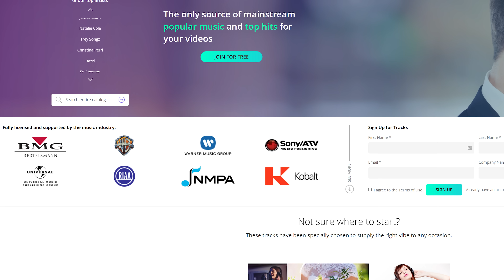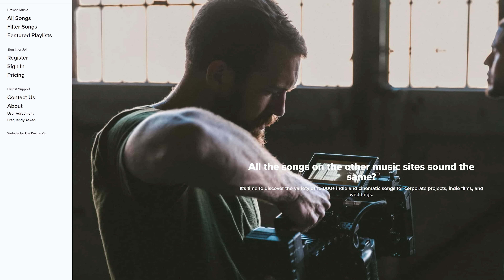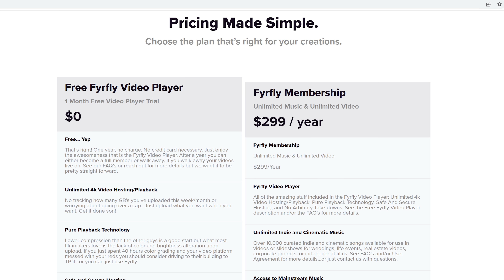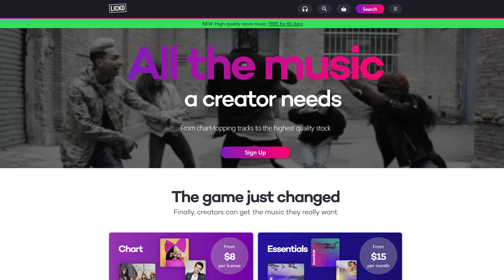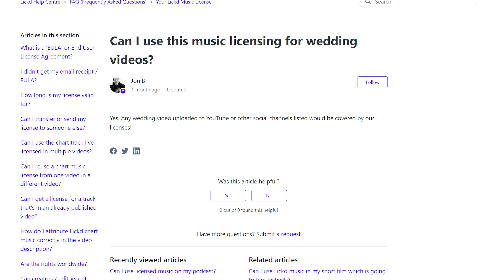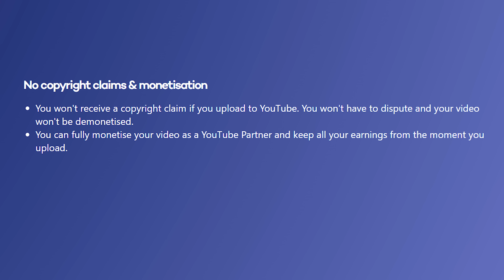How To License POPULAR Music For Wedding Videos & YouTube (Legally Without Copyright Issues)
Have a couple begging for you to use a popular song in their wedding film? Here's how to find and license popular music that you hear on the radio in your wedding films and YouTube videos, without copyright issues!

0:00 Here's where to license top40 songs!
1:13 Site 1 (great for Ed Sheeran fans)
2:46 Site 2 (Perfect if you license a LOT of songs)
4:15 Site 3 (the weirdest name but best deal)
6:30 Do you film weddings and use YouTube?

I’m required to state that I'm a part of affiliate programs for Amazon, B&H, Adorama, SoundStripe, ArtList, Sweetwater, Musicbed, and Adobe and that some of the links above are affiliate links.